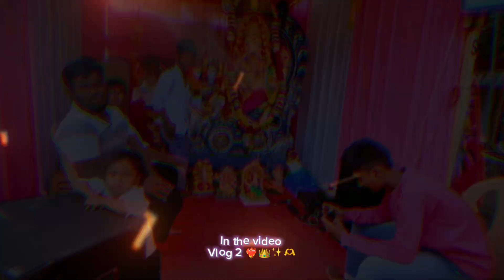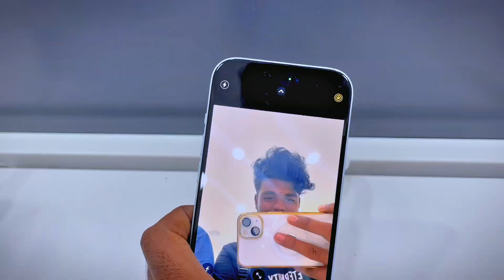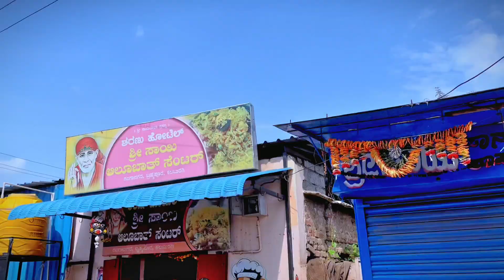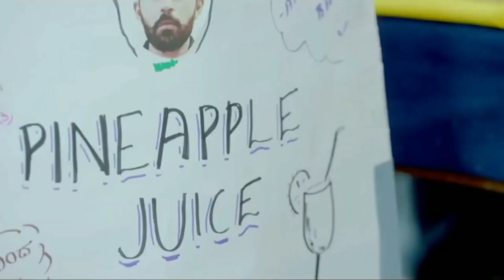Kalaburagi ka Ganpati 2023 🙇🧿🌍❤️‍🩹 // vlog 2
2nd channel
@Kiran_kity_0.4 👑🚀 sub